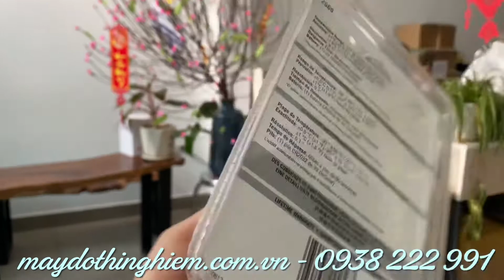Nhiệt kế điện tử Cooper Atkins 2560 - USA